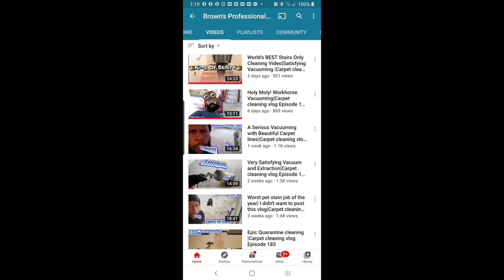Dirty Carpet gets a new life! Vacuum & CRB lovers alert|Carpet cleaning vlog Episode 215